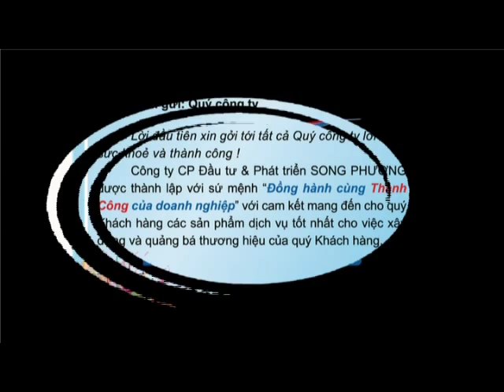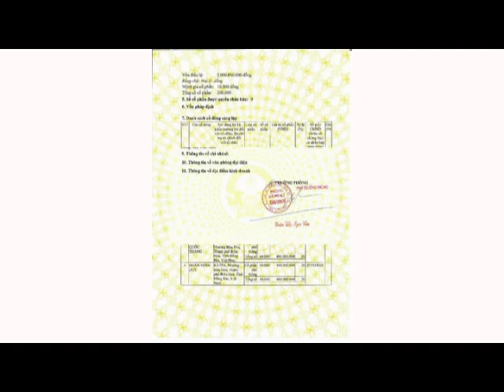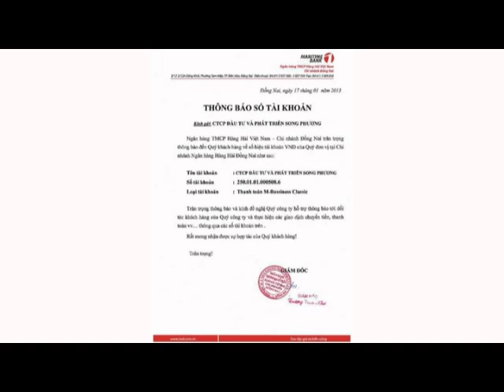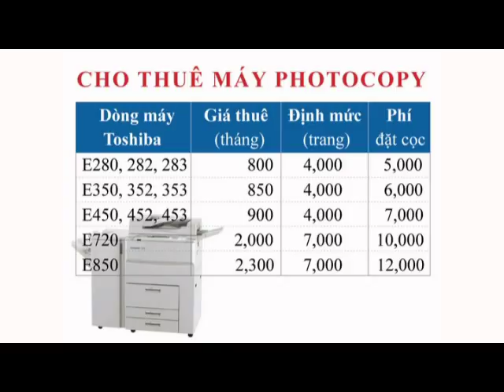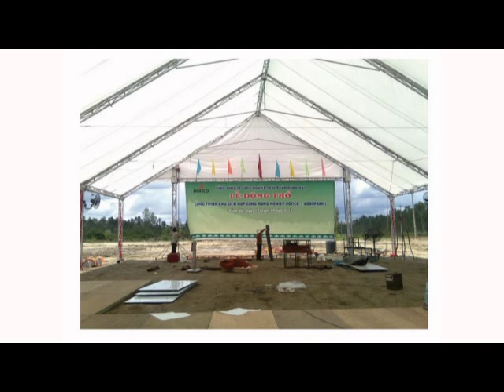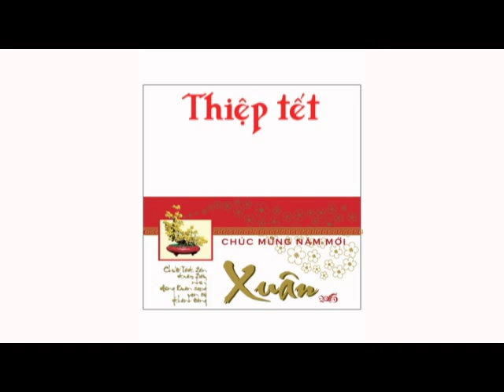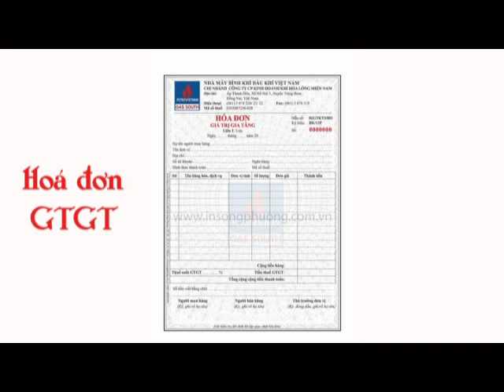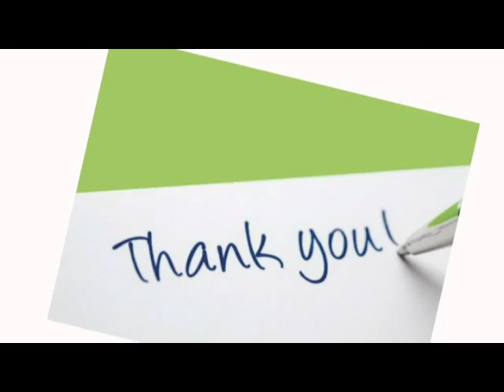Giới thiệu công ty Song Phuong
Công ty CP Đầu tư & Phát triển SONG PHƯƠNG được thành lập với sứ mệnh “Đồng hành cùng Thành Công của doanh nghiệp” với cam kết mang đến cho quý Khách hàng các sản phẩm dịch vụ tốt nhất cho việc xây dựng và quảng bá thương hiệu của quý Khách hàng.
Công ty chúng tôi hoạt động trong các lĩnh vực:
1. Thiết kế in ấn – Thiết kế quảng cáo
2. In offset – In nhanh
3. Truyền thông đa phương tiện
4. Tư vấn thành lập doanh nghiệp, tư vấn đầu tư...
5. Sản xuất và cung cấp mực in laze đen trắng, màu thương hiệu.
5. Cho thuê máy in, máy photocopy
Phương châm hoạt động là “Chuyên nghiệp – Sáng tạo – Uy tín – Cạnh tranh”,